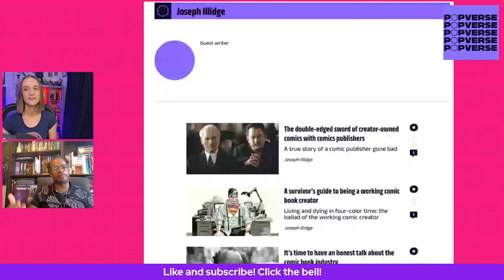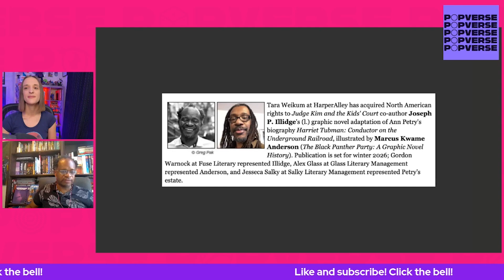How Harriet Tubman's real life is becoming a real comic - writer Joseph P. Illidge | INTERVIEW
Comic book writer Joseph P. Illidge (Judge Kim and the Kids Court), sat down remotely with Popverse's Ashley Victoria Robinson on a recently episode of our weekly show, Enter the Popverse to share details on his newly announced graphic novel adaptation of Harriet Tubman: Conductor on the Underground Railroad for Harper Collins and how he is facing this monumental task. Does he have writing advice for you? Absolutely! Watch this clip of Joseph P. Illidge to find out how to research before you start writing your comic 👀